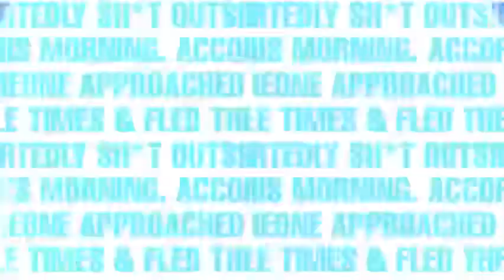JackBoy’s Brother fighting 4 his life after he was shot outside his house he was airlifted to the ER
JackBoy 🙏🏽